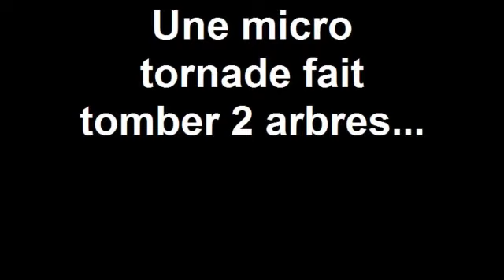Une micro tornade fait tomber 2 arbres...